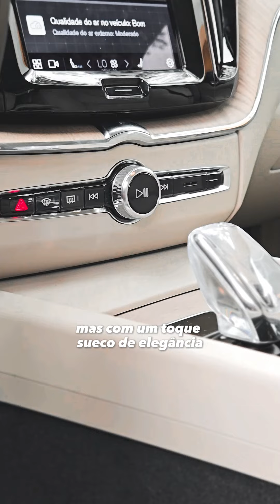O CARRO MAIS LUXUOSO QUE EU JÁ TIVE!